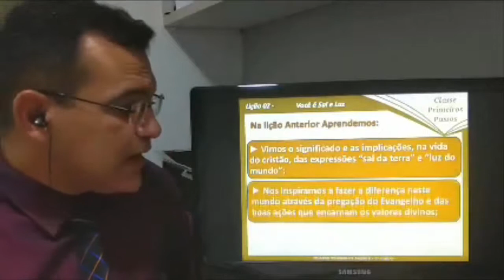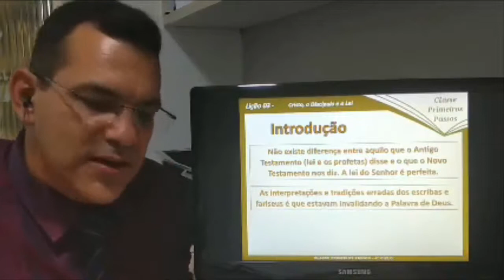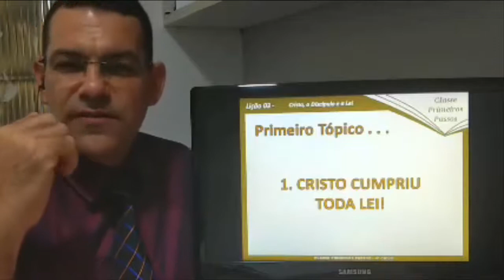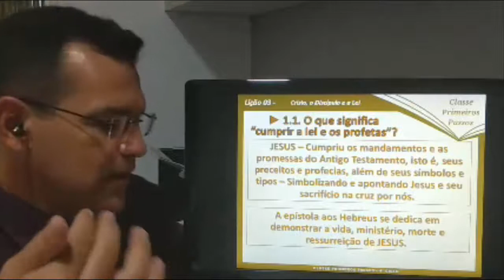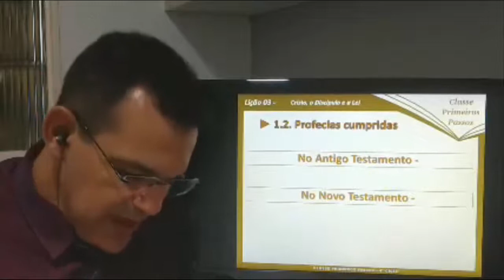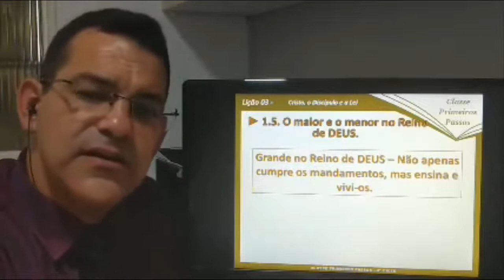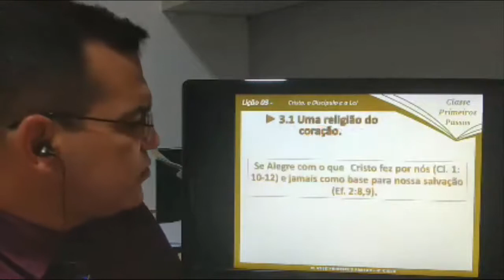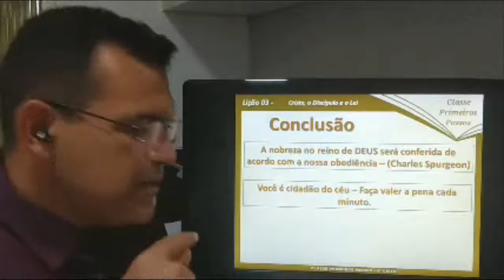EBD 19 07 2020 NOVOS CONVERTIDOS LIÇÃO 03 CICLO 4